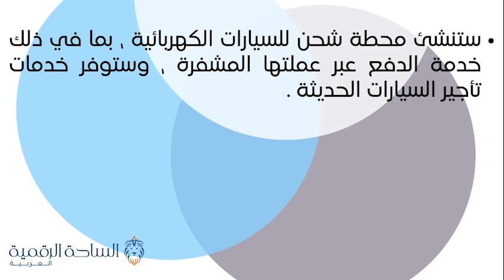UVU / CCUniverse العملة الرقمية